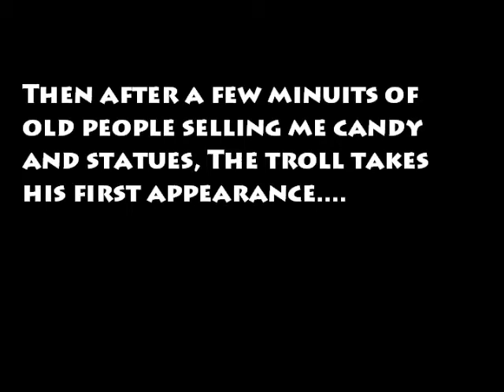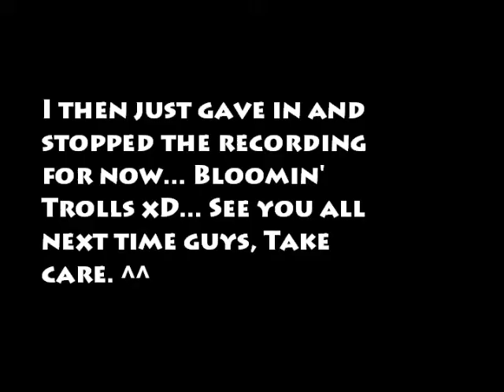Recettear: Part 6 : The Rat And Troll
Major fail on my part xD... Oh well, this is the begining of the end.